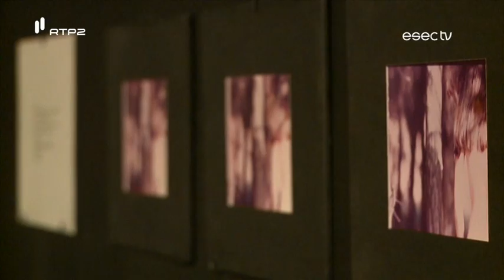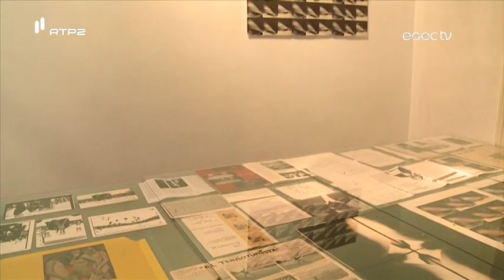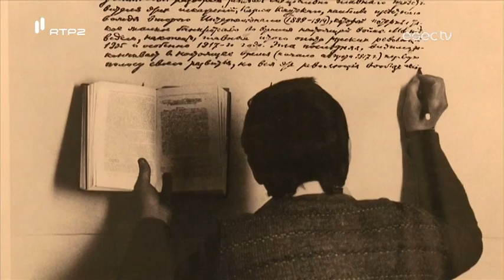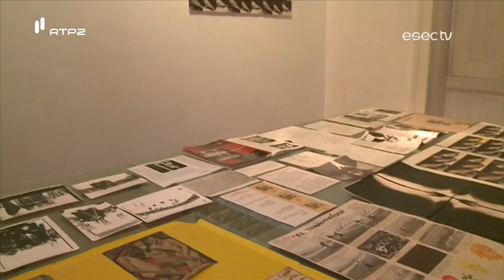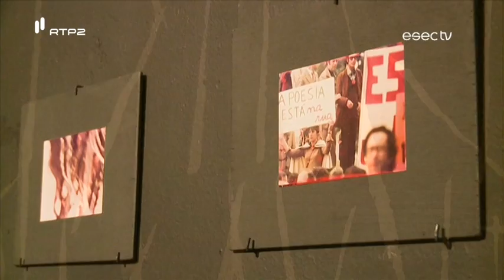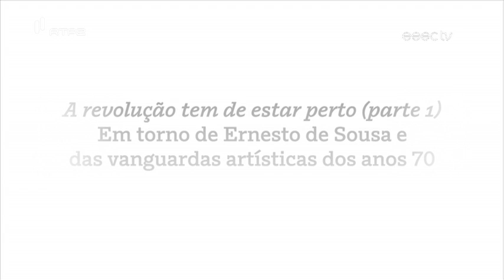"A Revolução tem de estar Perto"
A arte como criação colectiva e permanente festa, motivou a realização do Aniversário da Arte em 1973, com votos renovados em Coimbra no ano seguinte. Na altura, Robert Filliou comentou com Ernesto de Sousa que aquela festa poderia bem ser a prova de que um 25 de Abril tinha de estar perto.
"A Revolução tem de estar Perto" é uma exposição para visitar no Círculo de Artes Plásticas de Coimbra até dia 9 de maio.